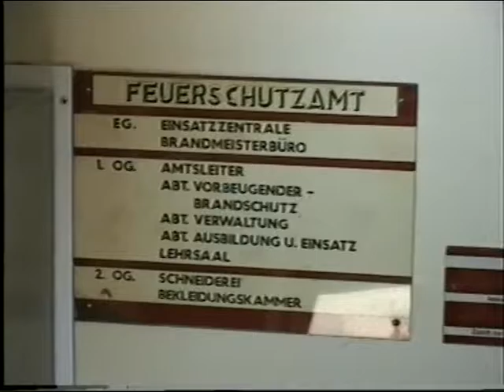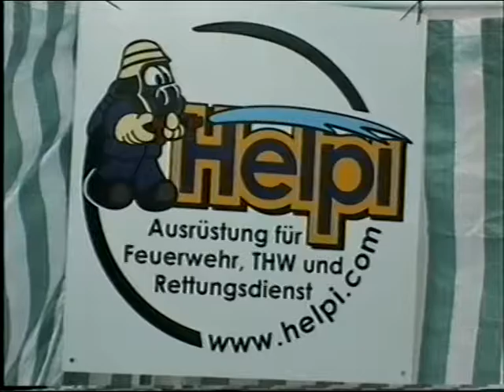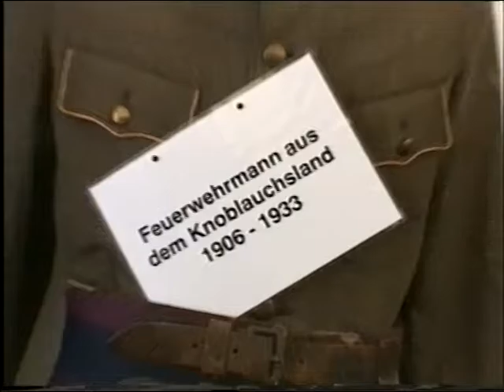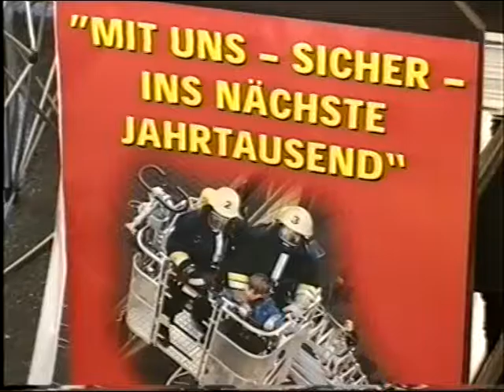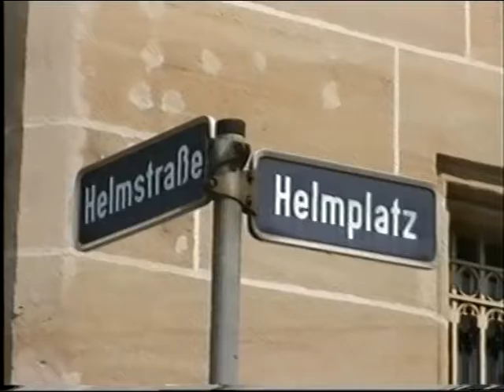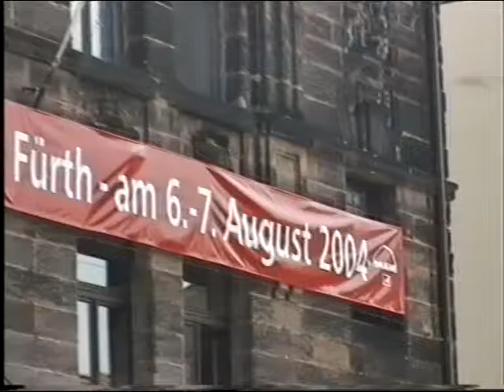dj stoni 50 Jahre Berufsfeuerwehr Fuerth 2004 10 Ausruestung Historie